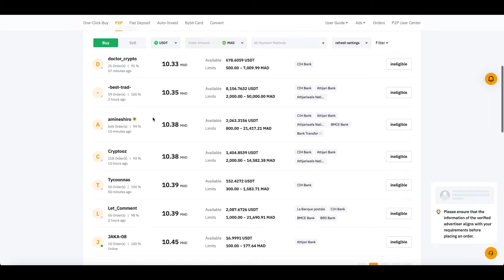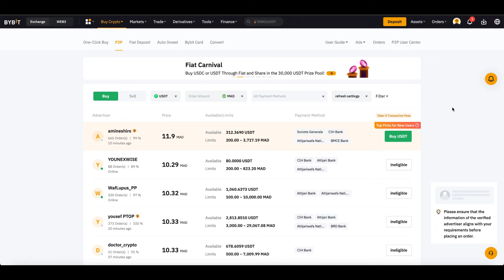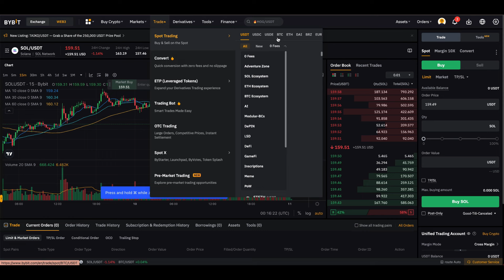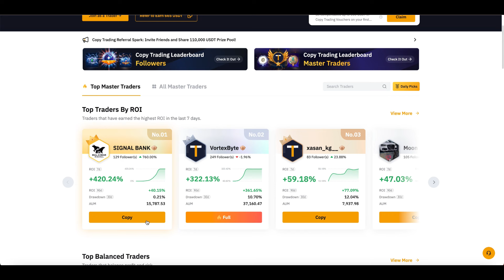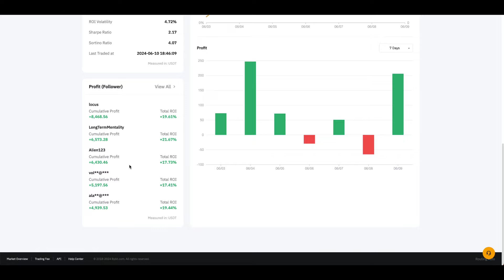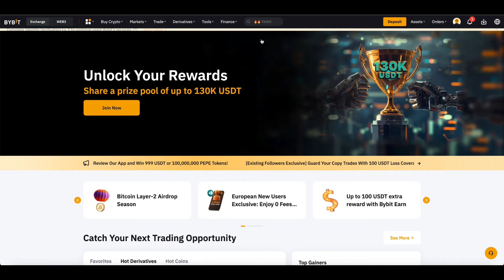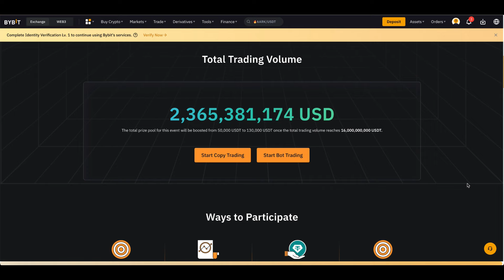BYBIT - How to start Copy Trading 2024 | FULL REVIEW